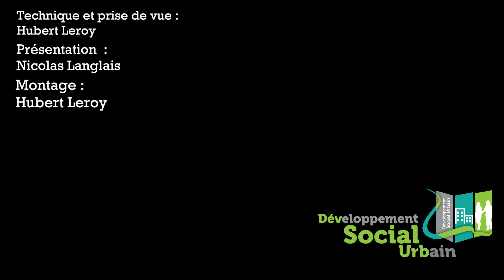[SALON DU DISQUE 2024] - Interview Rémi Bouet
Le salon du disque 2024 organisé par le F.C.J.H.C.O (Fan Club Johnny Hallyday Côte d'Opale) s'est tenu le dimanche 3 mars 2024 et à cette occasion notre association a pu réaliser des interviews des différents invités et intervenants de ce salon !